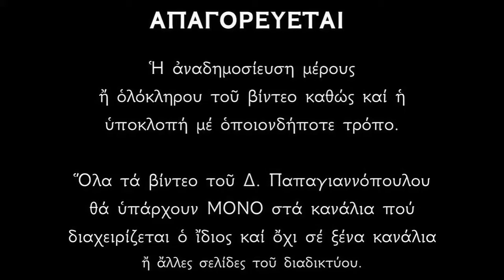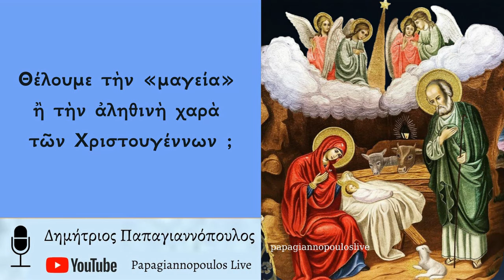Τι είναι η «μαγεία» και το «πνεύμα» των Χριστουγέννων ; Δημήτριος Παπαγιαννόπουλος